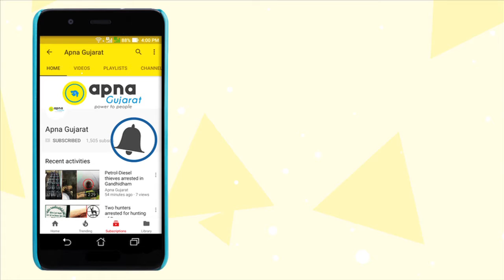Cyclone Ockhi - NDRF team deployed as precaution measure at Bhavnagar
Cyclone Ockhi - NDRF team deployed as precaution measure at Bhavnagar. This team is stationed near Ghogha sea coast.

It is speculated by Authorities that Cyclone Ockhi could hit the coast tonight.